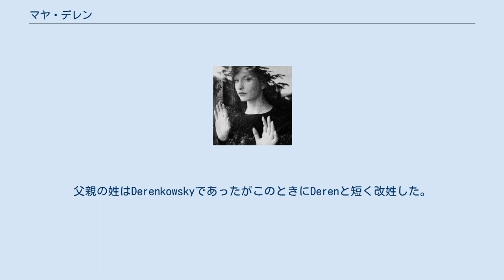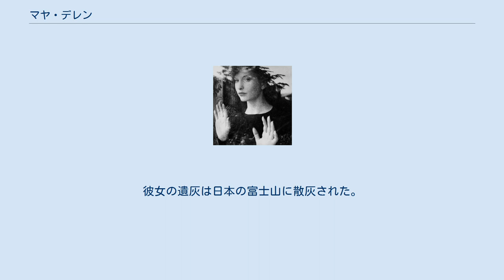マヤ・デレン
マヤ・デレン（Maya Deren、本名Eleanora Derenkowsky 1917年4月29日 – 1961年10月13日）は、1940年代から1950年代のアメリカの前衛映画作家であり実験映画家。
また振付師、舞踊家、詩人、作家、写真家でもある。
 1917年にウクライナのキエフで生まれ、1922年に一家はアメリカ合衆国ニューヨーク州シラキュースに移住した。
父親の姓はDerenkowskyであったがこのときにDerenと短く改姓した。
1928年にアメリカ合衆国に帰化した。
1930年から1933年までスイスのジュネーヴにある国際連盟の学校に通った。
 その後シラキューズ大学に進学し18歳の時に結婚した。
ニューヨーク大学を卒業し1939年に離婚した。
スミス大学で修士号を取得後、ニューヨーク州グリニッジ・ヴィレッジに戻り編集助手やフリーランスの写真家として活動した。
 1942年チェコからの亡命中の映像作家、アレクサンドル・ハッケンシュミードと出会い結婚。
翌年の1943年、マヤが26歳の時に二人の共同で映画『午後の網目』を制作する。
この作品は1947年のカンヌ国際映画祭で実験部門のグランプリを獲得する。
この年、ハッケンシュミードと離婚。
 1960年、彼女の映画のスコアを担当していた日本人作曲家、伊藤貞司と三度目の結婚。
 1961年栄養失調から来る脳内出血のため44歳で亡くなった。
死の間際、アンフェタミンや睡眠薬を彼女は常用していた。
彼女の遺灰は日本の富士山に散灰された。
 1986年にアメリカ映画協会によってマヤ・デレン賞が設立された。